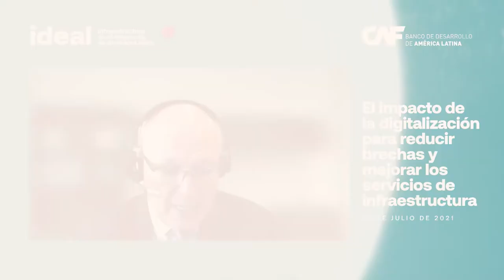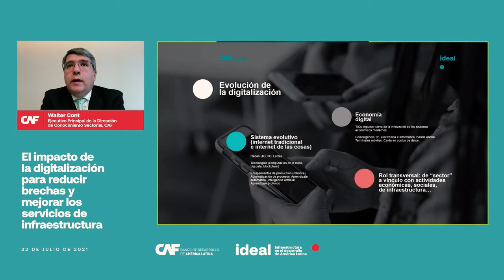Reporte Ideal 2021 RESUMEN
El reporte Ideal 2021 se centra en los servicios prestados por la infraestructura con la digitalización como tema transversal, priorizando los sectores de energía eléctrica y transporte urbano de personas. Se analizan los desarrollos digitales que se han venido dando, entre ellos, el avance de las redes inteligentes en el sector eléctrico y en el caso del transporte de pasajeros, el desarrollo de aplicaciones para el uso de la información y la planificación de viajes, movilidad y nuevas modalidades de pago. Asimismo, se presenta una discusión sobre intervenciones en materia regulatoria, de políticas públicas y las necesidades de inversión en infraestructura inteligente para afrontar tanto las brechas de servicio como los efectos que pueden tener los avances tecnológicos.